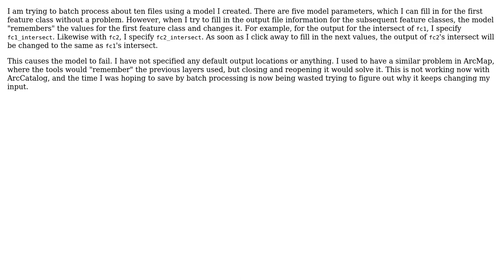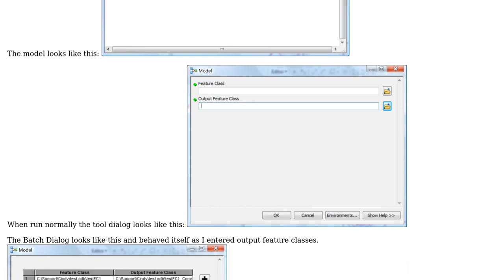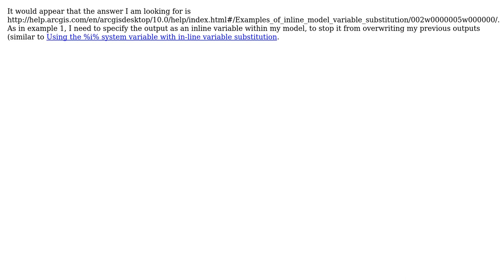GIS: Batch model stores incorrect model parameter values (2 Solutions!!)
GIS: Batch model stores incorrect model parameter values

With thanks & praise to God, and with thanks to the many people who have made this project possible! | Content (except music & images) licensed under CC BY-SA | Music | Images & others | With thanks to user PolyGeo user Cindy Jayakumar and the Stack Exchange Network Trademarks are property of their respective owners. You are responsible for your own actions.